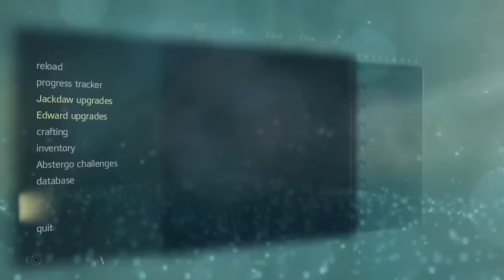How to Easily Defeat Legendary Ship: HMS Prince no upgrades!! Assassin's Creed 4 Legendary Ship PS4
Defeat HMS Prince Legendary Ship Assassins Creed 4 Black Flag

updated recorder

let's play assassin's creed 4 part 1
Assassin's creed 4 part 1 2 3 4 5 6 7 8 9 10

"Assassin's creed 4 final boss"
"Assassin's creed 4"
"Assassin's creed 4 Review"
"Assassin's creed 4 - Gameplay HD 1080p" Ending review HD
Walkthrough Trailer PS3 PS4 XBOX 360 XBOX ONE Playstation 4
"Full game" let's play Final boss all endings cutscene all
cutscenes mission 1 story mode help guide a demo game preview
each chapter with english subtitles official subtitle an secrets
puzzles in full HD opening intro bosses boss New

The following are games I will be playing this year:

Watch Dogs
Batman Origins
Assassin's Creed 4 AC4 AC IV
Call Of Duty Ghost
Battlefield 4
Killzone 4

And Many More Next-Gen Titles!